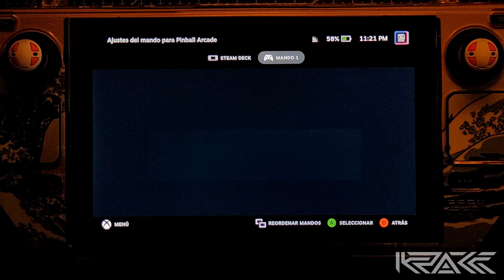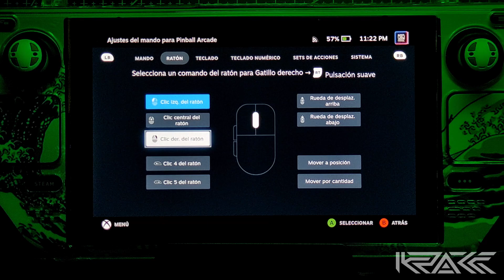STEAM DECK ft. Pinball Arcade